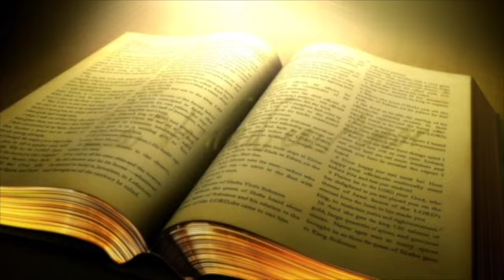Episodio #125: La Verdad en Amor: "Antes de casarse" (parte 1) por Willie A. Alvarenga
En esta nueva serie titulada, "Antes de casarse", nuestro hermano Alvarenga presenta información valiosa que deben considerar cuidadosamente aquellos que desean entrar en un matrimonio conforme a Dios. Este es una serie muy recomendada para jóvenes y adultos que piensan casarse pronto.